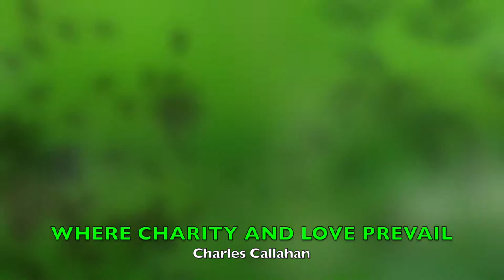PILGRIM'S SPECIAL SUMMER MUSIC PROGRAM JULY 2018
Welcome to Pilgrim Congregational Church, United Church of Christ in Oak Park, Illinois. Here we are pleased to share the first of our 2018 Summer Music line up. This music is great and of great variety. The list for July's offerings are as follows:

IMAGE OF GOD, C Courtney – 2018 Pilgrim PRIDE Choir; Dr. Wilbert O. Watkins, Director; Joan Hutchinson, Piano
CHRIST HAS BROKEN DOWN THE WALL, M Miller -- 2018 Pilgrim PRIDE Choir; Dr. Wilbert O. Watkins, Director; Joan Hutchinson, Piano
THIS ANCIENT LOVE, C McDade – Rev. Brenda Barnes Jamieson and Janene Bergen; Joan Hutchinson, Piano
HOW DEEP THE SILENCE OF THE SOUL, K. Lee Scott – Bethany Clearfield, Solo; Joan Hutchinson, Organ
Ich will auf den Herren schaun, J.S. Bach – Bethany Clearfield, Solo; Joan Hutchinson, Organ
WHERE CHARITY AND LOVE PREVAIL, C Callahan – Kyle Stephens, Piano Solo
KYRIE, L Lawton – Elenor Huber, Solo; Joan Hutchinson, Piano
Wir eilen mit schwachen, doch emsigen Schritten, J.S. Bach – Nancy Miller and Janene Bergen; Joan Hutchinson, Piano and Mary McGinty, Cello
AVE VERUM CORPUS, W.A. Mozart – Jane Larson, Viola; Joan Hutchinson, Organ
ALLEGRO, JS Bach – Jane Larson, Viola; Joan Hutchinson, Organ
PIE JESU, G Fauré -- Jane Larson, Viola; Joan Hutchinson, Organ
AMAZING GRACE, arr. D Preucil -- Jane Larson, Viola; Joan Hutchinson, Piano

Our 2018 worship leaders include Rev. Michelle Hughes, Interim Pastor; Rev. Gloria Cox, Associate Pastor for Youth and Young Adults; Dr. Wilbert O. Watkins, Chancel Choir Director; Joan Hutchinson, Minister of Music; and Maureen Deahl, Director of Children's Ministry. Kelsey Cox is Senior Videographer. Delena Wilkerson, YouTube Channel Administrator